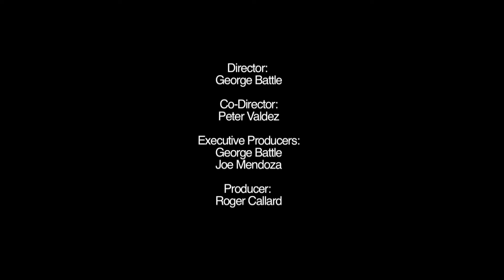Kings Of Iron Go Shirtless - Hollywood Blvd- Pose Off - Natural Bodybuilding RealityTV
Kings of Iron is a Natural Bodybuilding reality show.  The show stars Aspiring
body builders on a journey to get competition-ready!   Along the way other
Kings of Iron old and new competing bodybuilders will guest star to train and
motivate our cast members of aspiring bodybuilders. They will learn technical
aspects, nutritional guidelines, discipline, culture, respect, fear, honor, loyalty
and love of the sport. Cast Members - Myles Jones, Blake Ginsburg, Handal Saldana, Anthony Jones, Sam L. Ma. Ricardo Philip Mr Olympia Natural. Pete Grymkowski, Neil Spruce, Owners of Golds Gym. West Coast Boot Camp. - Adrian Pietrariu

Executive Producer:
Joe Mendoza
George Battle

Director: George Battle

Co-Director: Peter Valdez

Sound Technician: Ramiro Ortiz

Editor: Juan Ramirez

Project Coordinator:Albert Wilson